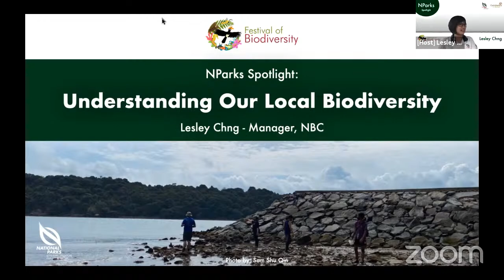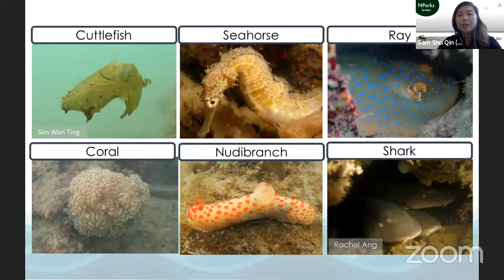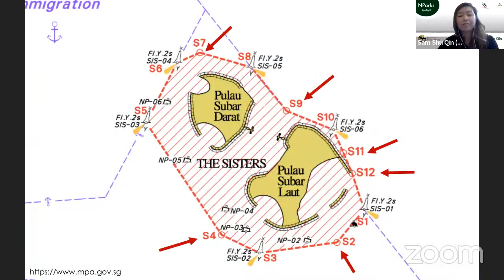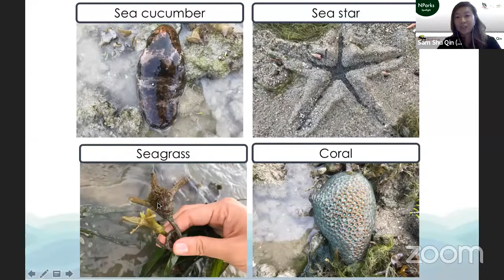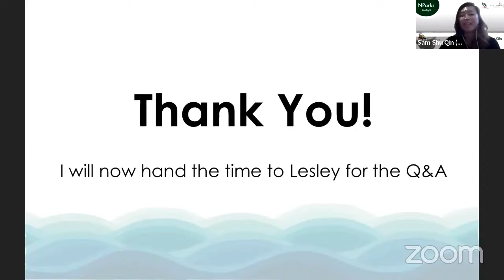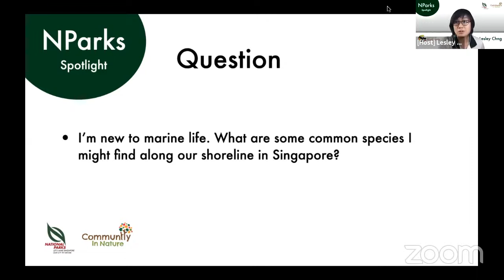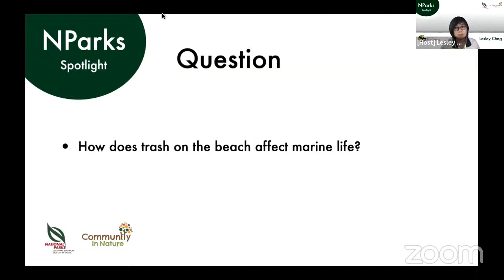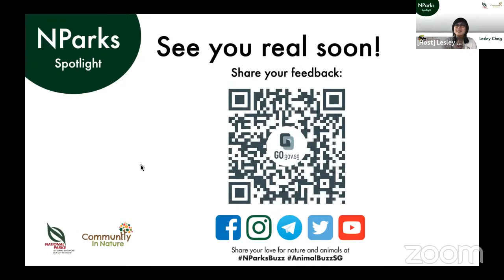NParks Spotlight: Finding Community In Conservation (Festival of Biodiversity Edition)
NParks Spotlight: Finding Community In Conservation

Presented by:
Ms. Sam Shu Qin
Volunteer / Friends of Marine Park

Friends of Marine Park is an initiative supporting Sisters’ Islands Marine Park. Our speaker will share how community collaboration and their ‘kampung spirit’ have been key to making waves in marine conservation.

This month, we will also hear from our partners in the biodiversity community. They will share about the fascinating lives of our flora and fauna, and what YOU can do to protect them! This special edition of the NParks Spotlight series is organised as part of the Festival of Biodiversity 2020.

This series is hosted on Zoom, with limited slots available for each talk. The talks will also be streamed live on our YouTube channel, to allow everyone to enjoy them.